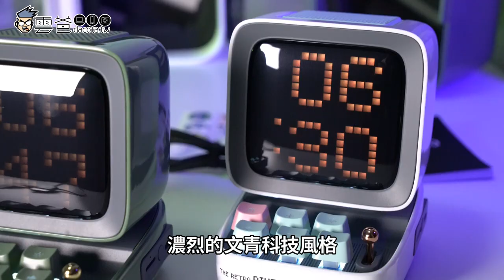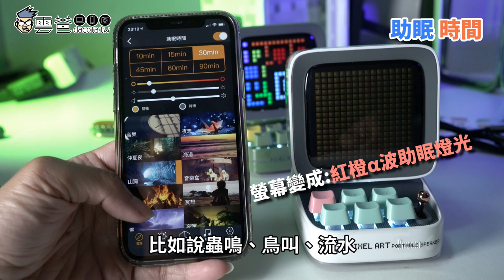【雲爸開箱】自帶鍵盤的Divoom DITOO像素藍牙喇叭，長的像復古電腦，同時滿足視覺聽覺...與手感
【DIVOOM】DITOO 像素藍牙喇叭
★結合復古及未來科技感外型設計
★16 x 16 FULL RGB LED螢幕
★獨特拉霸操作桿及電腦鍵盤式操作鍵
★藍牙5.0
★10W輸出功率
★低音反射孔，增強音頻表現
★支援全球50000+音樂電台頻道
★創意像素塗鴉及動畫、LED字幕跑馬燈
★DIVOOM像素社群共享
★支持Micro SD卡播放模式
★最長10小時續航力

3C 部落格，每天給你最新資訊，每日更新